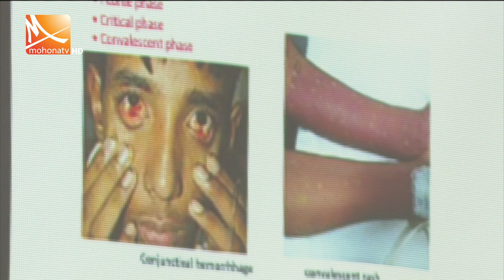এডিস মশা এখন নোংরা পানিতেও জন্মায় | Mohona Tv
২০২৩-২৪ অর্থবছরের প্রস্তাবিত বাজেট বাস্তবমুখি নয় বলে দাবি করেছে ইন্টারন্যাশনাল বিজনেস ফোরাম অব বাংলাদেশ, আইবিএফবি। সকালে জাতীয় প্রেসক্লাবে বাজেট নিয়ে এক ব্রিফিংএ এমন দাবি করেন সংগঠনের নেতারা। প্রস্তাবিত বাজেট মূল্যস্ফীতি নাগালে রাখতে সক্ষম হবে না বলেও মন্তব্য করেন তারা।